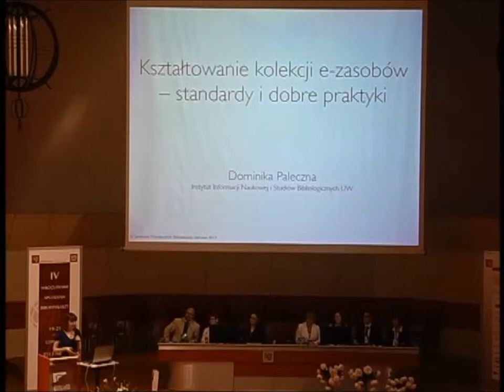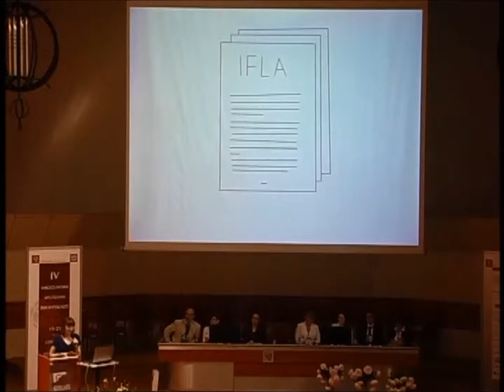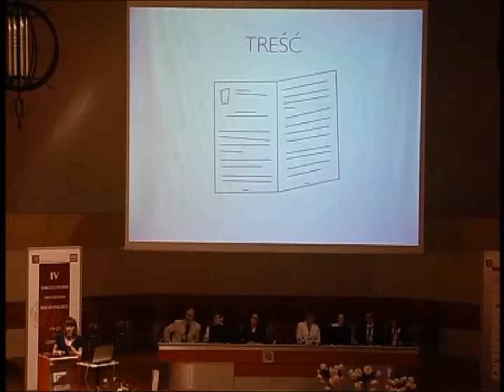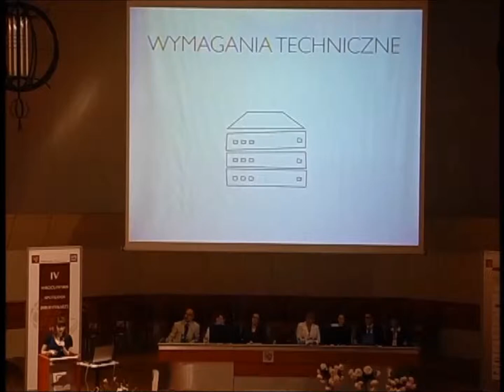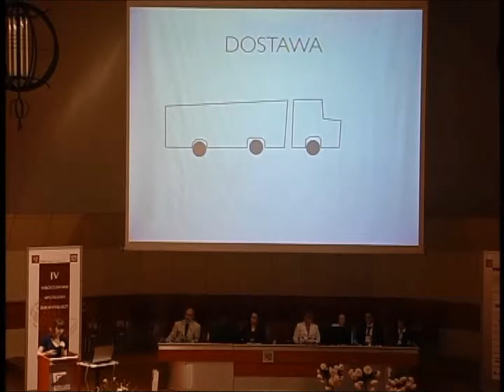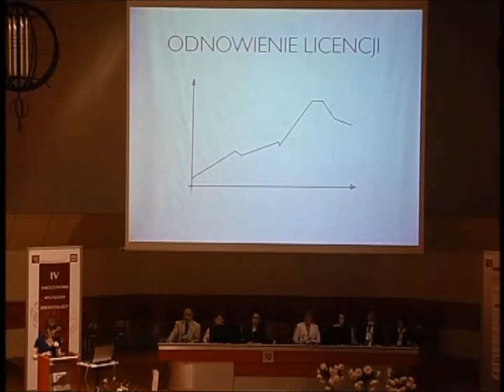Dominika Paleczna - Kształtowanie kolekcji e-zasobów -- rekomendacje i dobre praktyki - IV WSB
SESJA VI. ŹRÓDŁA ELEKTRONICZNE W BIBLIOTECE I NA RYNKU

Dominika Paleczna
Instytut Informacji Naukowej i Studiów Bibliologicznych UW

Kształtowanie kolekcji e-zasobów -- rekomendacje i dobre praktyki

Wystąpienie ma na celu wskazanie rekomendacji przydatnych bibliotekarzom przy kształtowaniu kolekcji zbiorów elektronicznych; wskazanie obszarów, na które warto zwrócić uwagę podczas dokonywania wyborów o zakupie, negocjowania i renegocjowania umów z dostawcami oraz rezygnacji z subskrypcji treści. Wskazówki będą sformułowane na podstawie ogólnodostępnych dokumentów i wyselekcjonowane na podstawie obserwacji problemów dotykających polskie biblioteki. Jednym ze źródeł będą wytyczne IFLA „Kształtowanie kolekcji e-zasobów", które w kwietniu 2013 r. ukazały się w tłumaczeniu na język polski. Zaprezentowane porady będą dotyczyły różnych obszarów związanych z gromadzeniem zbiorów elektronicznych: od oceny merytorycznej zasobów, przez ocenę ich popularności wśród użytkowników, aż po kwestie techniczne.